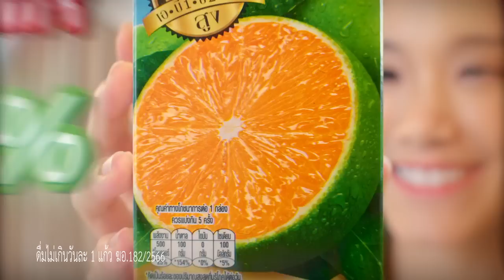สาวสองไทยมั่นหน้า ไร้มารยาทในญี่ปุ่น Thailand Morning Call 16 August 2023